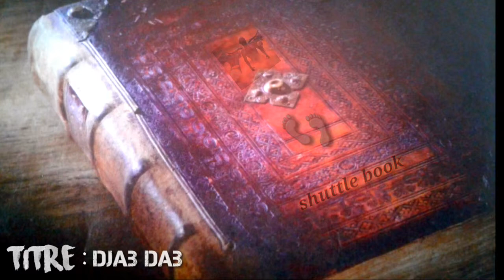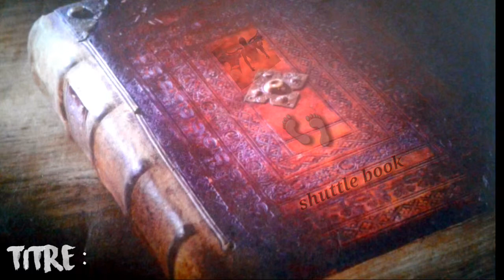$huttl€ djab dab 2018 vernez ricords